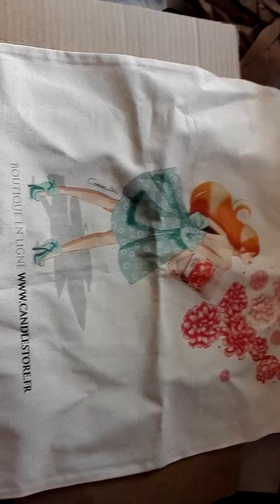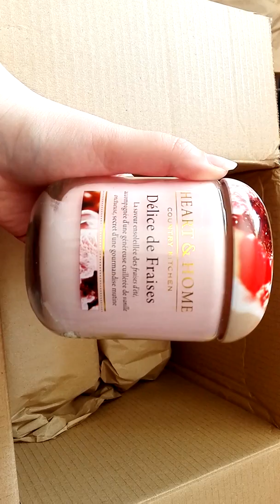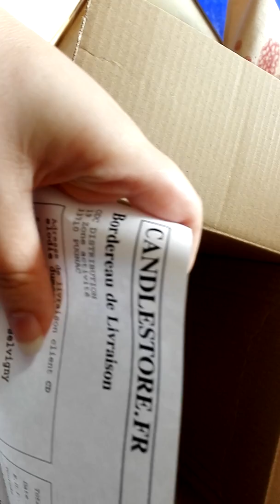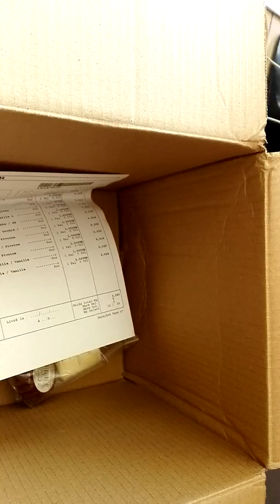unboxing candlestore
info prix:
Grande jarre Délice de fraises 19€
Tartelette Vanilla / Vanille 1.58€ avec remis de 30%
Brûleur blanc à tartelette / huile découpage coeur 7.90€
Petite jarre Peony / Pivoine 8,33 € avec remis de 30%
Bougie votive Vanilla / Vanille 1.86€ avec remis de 30%
Tartelette Peony / Pivoine 1.58 €  avec remis de 30%
Tartelettes Madagascar Orchid / Orchidée de Madagascar 1.58€ avec remis de 30%

Monoï de Tahiti (Bague taille L) 34.95€
Tartelette Vanilla Cupcake / Gâteau Vanille 2.25€